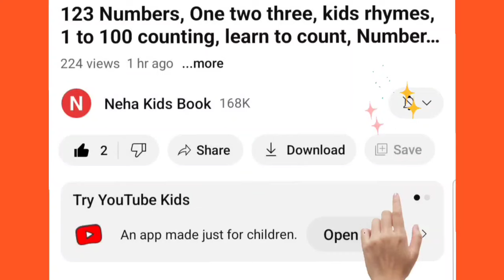2d shapes drawing activity for kids,how to draw shapes,2d shapes,colors song,Preschool Learning- 25